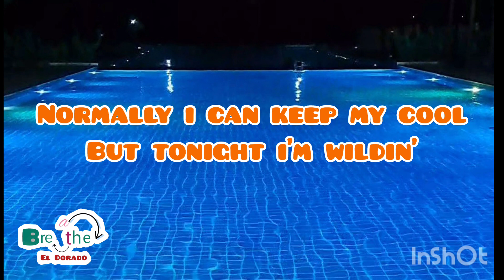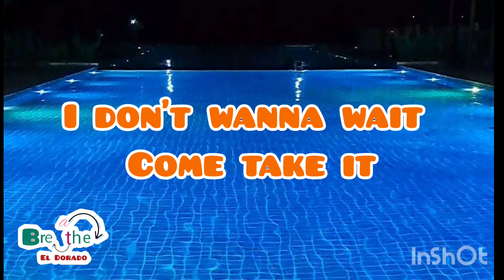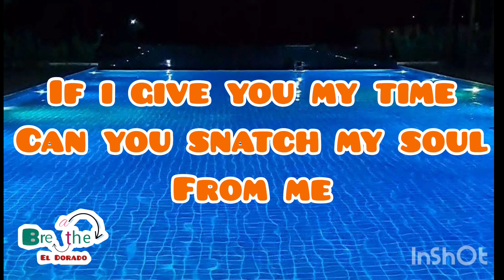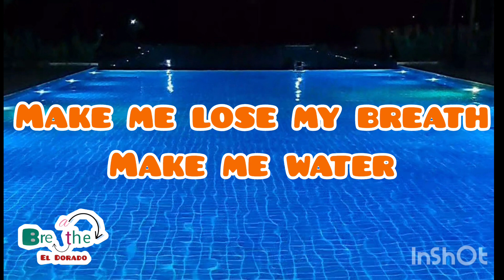Water (lyrics) by tyla